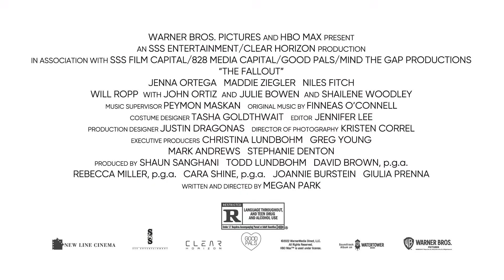THE FALLOUT Trailer (2022) Shailene Woodley, Jenna Ortega | Varpex Trailers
THE FALLOUT Trailer (2022) Shailene Woodley, Jenna Ortega, Drama Movie